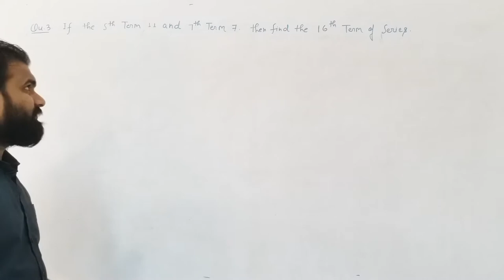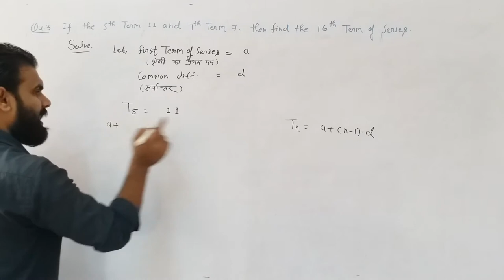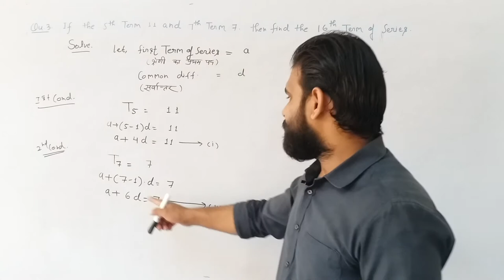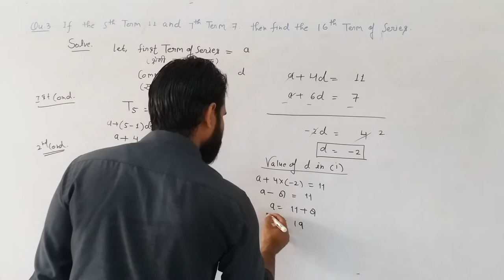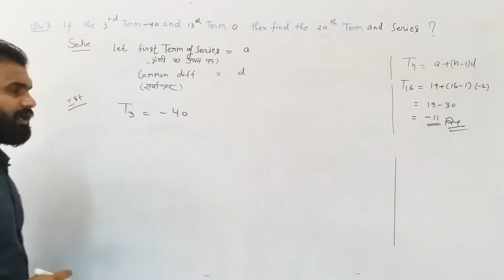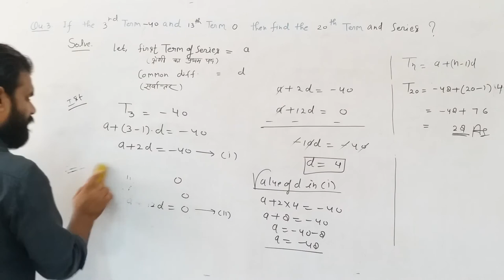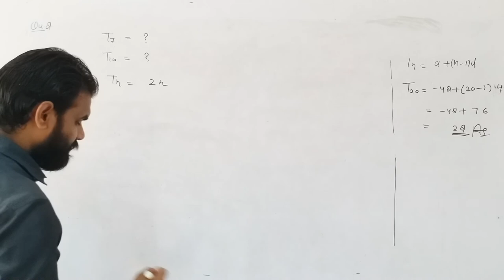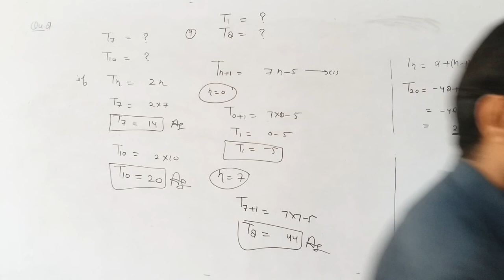APPLIED MATHS LEC-2 ARITHMETICAL PROGRETTION (AP) BY MANJEET SIR AT TARGET STUDY POINT